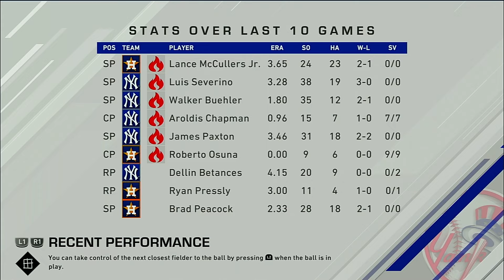HOU @ NYY.2020.GM.157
Bueller? Bueller? Bueller?